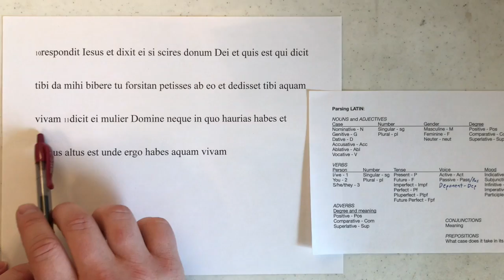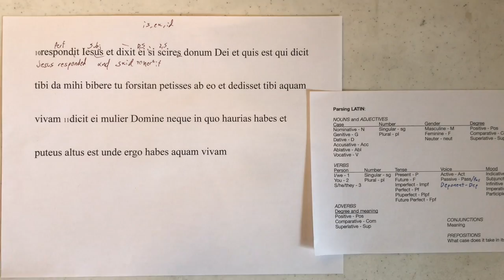John Ch 4 Pt 14 Verse 10 (Vulgate Latin 7)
Salvē and welcome to chapter 4 of the Gospel of John in the Vulgate translation.
Today we are reading through verse 10.